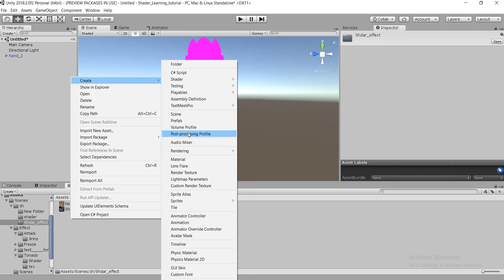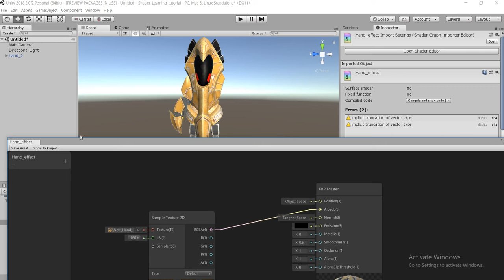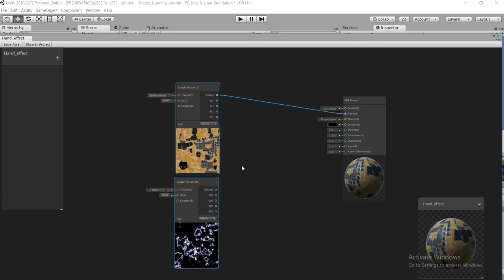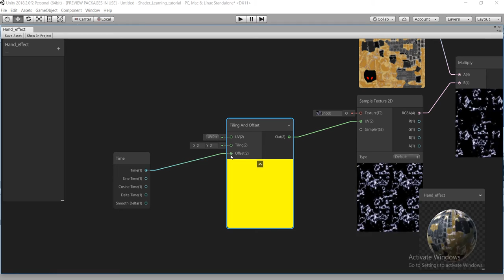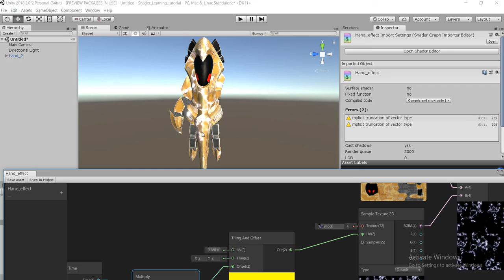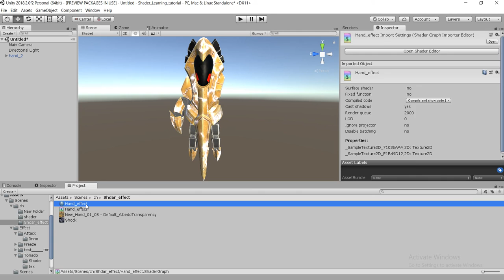Unity Shader Graph Tutorial - 02. Hand ShaderEffect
Unity VFX  tutorial.  How to make shader effect in Unity.